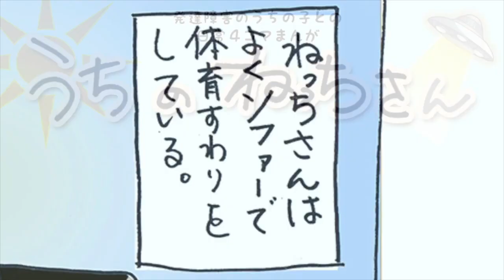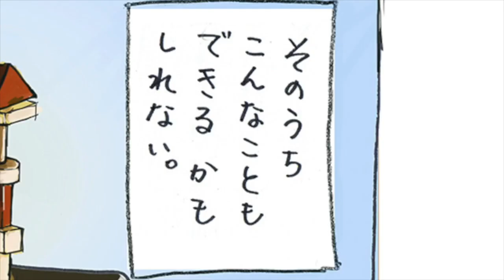【発達障害の子どもとの日常マンガ】まとめ１１「今日は当てたぞ、ねっちさん」他５話【うちのねっちさん】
「今日は当てたぞ、ねっちさん」
「どっちなのよ、ねっちさん」
「フードが大好き、ねっちさん」
「お茶とねっちさん」
「テーブルねっちさん」　を収録

「うちのねっちさん」発達障害のうちの子との日常４コマまんが

発達障害のあるうちの子どもとの日常生活をみんなが楽しめる4コマ漫画にしました。
発達障害の自閉症であり知的な遅れがあるうちの子ども、ねっちさん。
少し変わっているねっちさんと家族との面白い楽しい日常、子育てを親のおでんじんが4コマ漫画に描きました。

発達障害、知的障害、自閉症の子どもとの生活は毎日不幸でつらいなんてことはありません。仲良く楽しく過ごしています。
みんなが楽しめる4コマまんがです。

たーとるうぃずAmazonストア